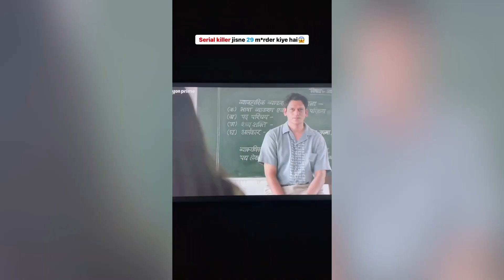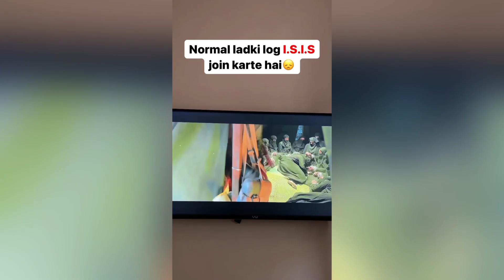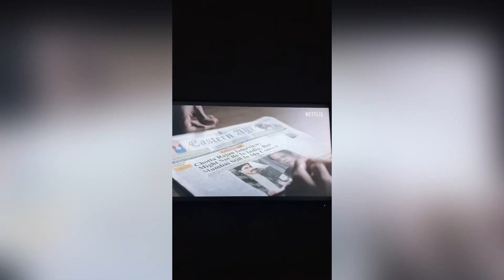Everything I Watched | Week: 2